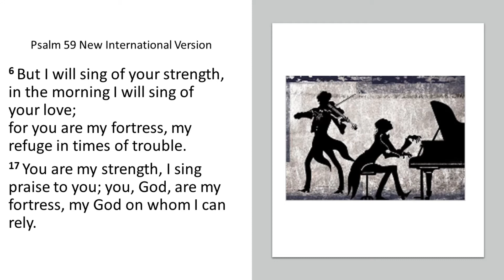Sounds of Praise February 13, 2021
Heavenly Father,  Thank you for the wisdom of your word, it is a lamp unto our feet and a light to our path.  This scripture began with a cry for deliverance  and affirmation of faith in God, concluding with a decision to sing praises. Many times, when we are in an adverse situation, we tend to act on our emotions  of anger, fear, depression or worry.  Help us to remember to stir the joy of our faith, by engaging in praise or worship to you, to sing praises, to dance or leap for  joy. It seems unnatural to be joyful in distress, but you said the joy of the Lord is our strength and praising you builds our inner man.  For those times when we would be swallowed up by the distress we are facing, we ask you to stir up a song of praise, music or a dance so we can be uplifted.  Let us focus on you, the author of our faith instead of the crisis we face. You are faithful and you have repeatedly delivered us, answered our prayers, taken care of us, yet we tend to forget and allow our spirits to be frazzled.  Thank you for joy, for the opportunity to praise you with our voices, our hands, our feet and music.  Bless those who are committed to praising you through music.  Let the power of  your spirit ignite every aspect of the sound, from the vocals, lyrics and musicians. We praise and honor you this day as we thank you for granting the petitions of our hearts. In Jesus name. Amen